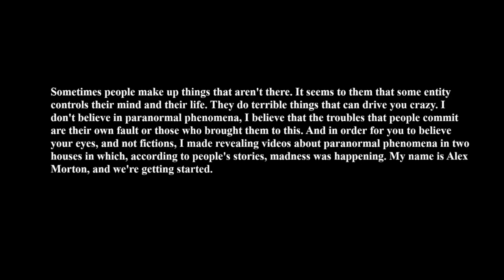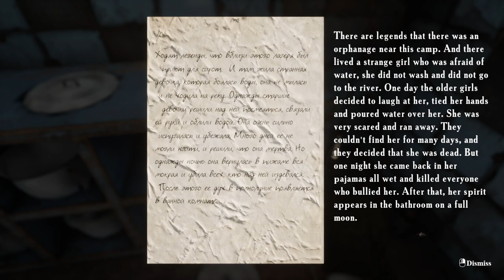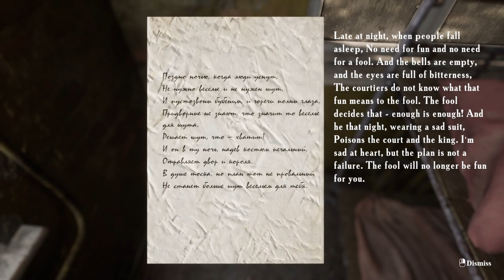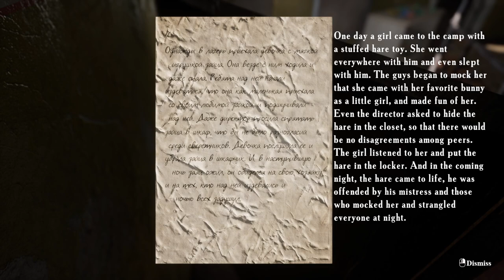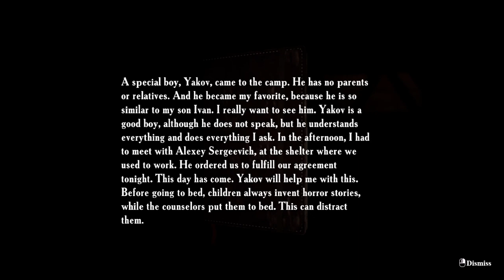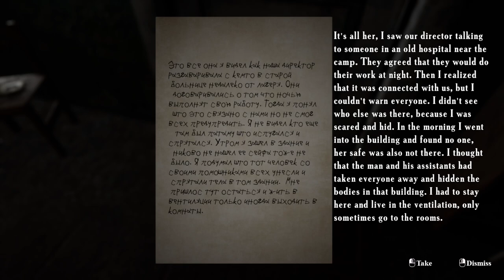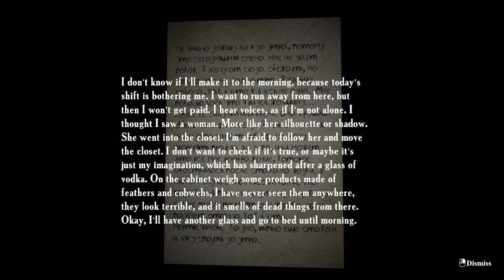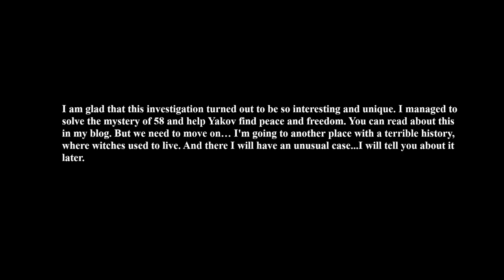She cursed them...